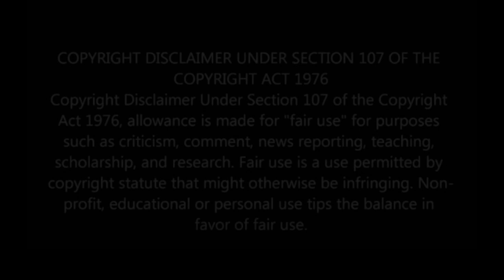Tik Tok Paithiyangal ( Time For Review )